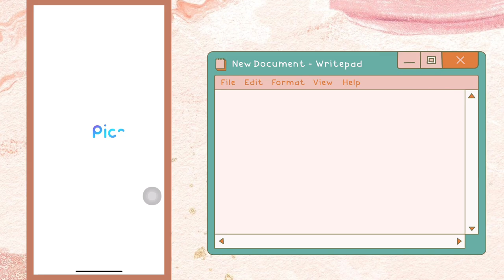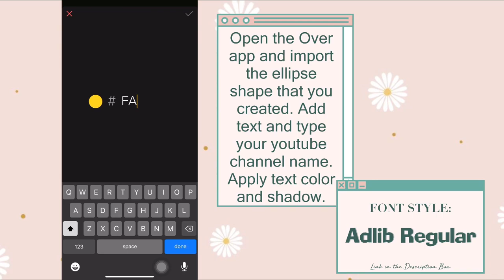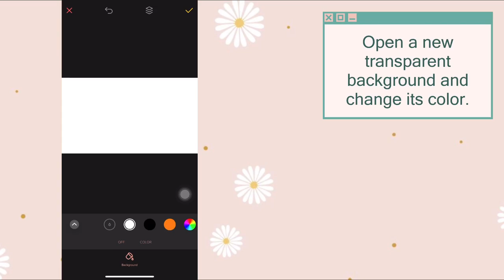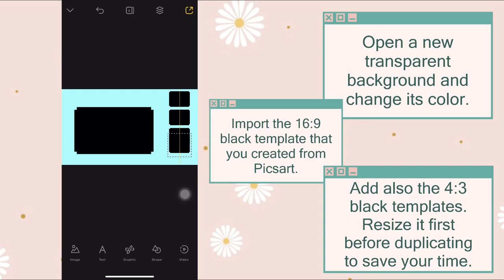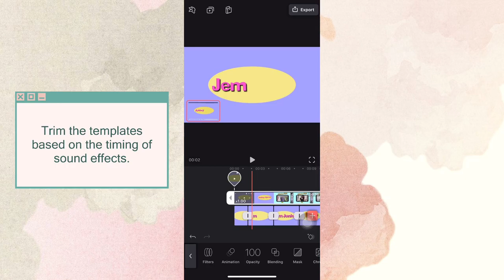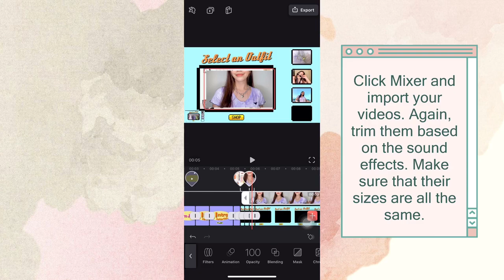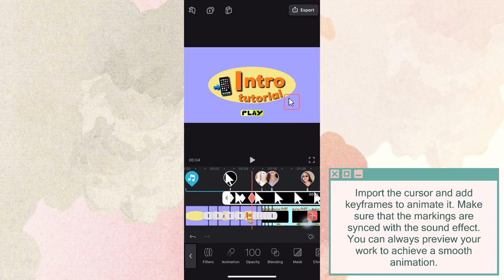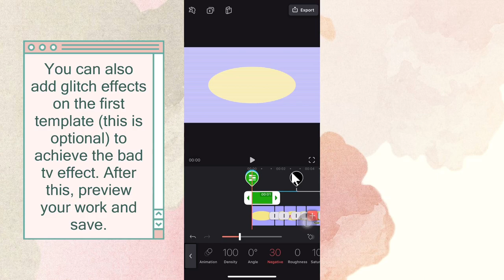How to Edit Video Game Intro Of Ashley Garcia using Phone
Hi guuuuys!!! Thank you for all your support from my previous tutorial, and bcos of that, I decided to make another one!! 😬📲 Reduce the speed of the video if ever it’s too fast to follow.